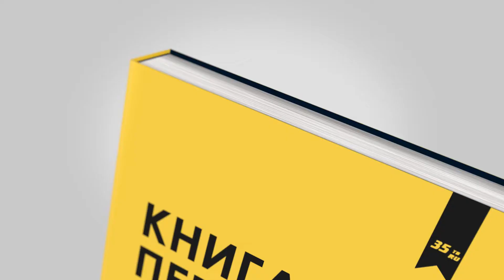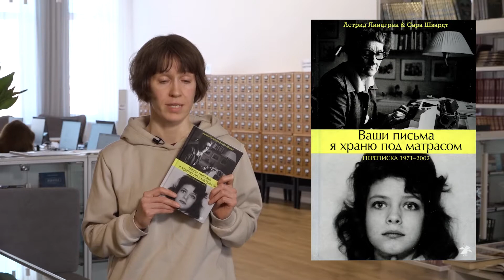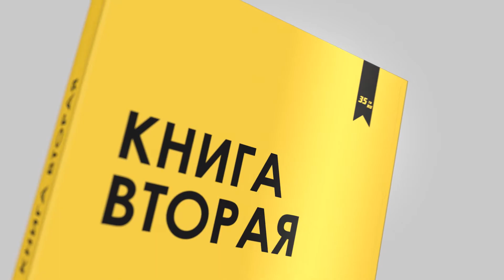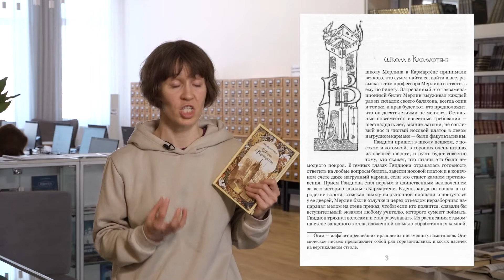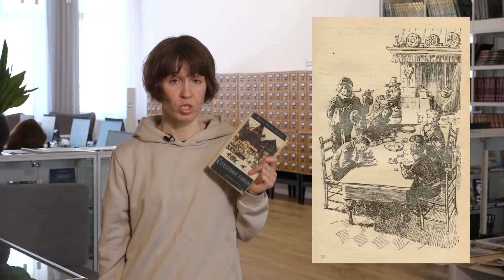3 книги на неделю: 21.03-27.03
Есть книги , которые тебя обнимают и с которыми никак не хочется расставаться . В новом выпуске программы " 3 книги на неделю" Дарья Ятвицкая расскажет о книгах новых и о тех, которые многие читали в детстве , но , возможно, забыли об этом и у вас есть прекрасный шанс вспомнить и перечитать.